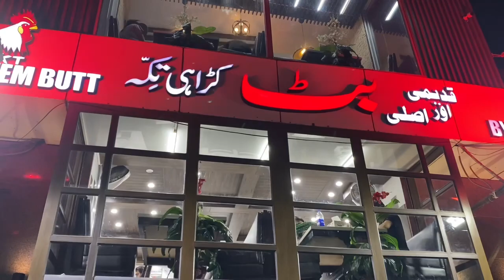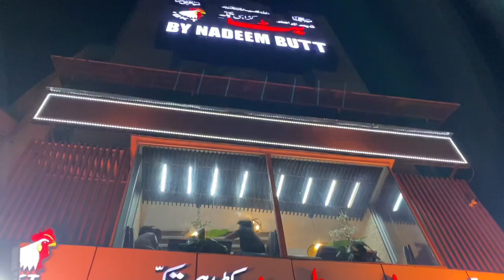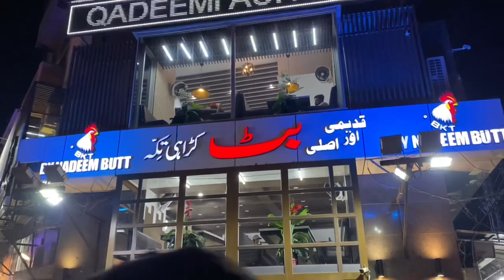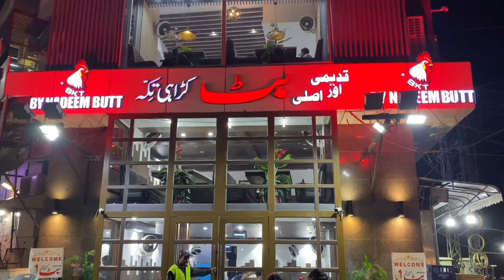Butt Karahi Tikka BKT | Lakshmi Chowk [Kitchen Tour + Food Review]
Butt Karahi by Nadeem butt
Lakshmi Chowk
Mutton Karahi
Chicken Karahi
Taste Lajawab
Quality Food
| Mutton Karahi | Chicken Karahi | Taste Lajawab | Quality Food

 Location:
Lakshmi Chowk